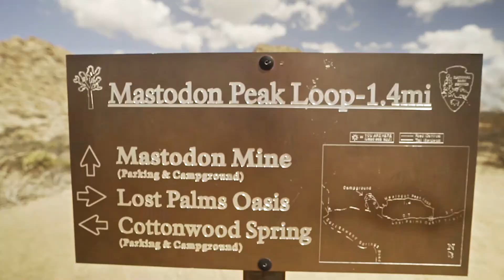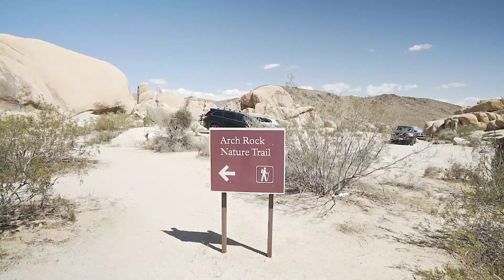California Part 1 Venice and Joshua Tree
California is such a beautiful place. We start this BEAST of a trip in Venice Beach and make our way to Joshua Tree National Park.

Once inside Joshua Tree, we check out Mastodon Peak Loop, Ryan Mountain Trail, Skull Rock, Arch Rock Trail, Hidden Valley and a few others...